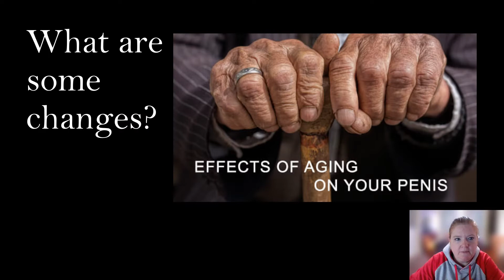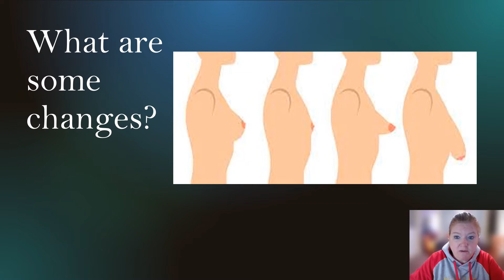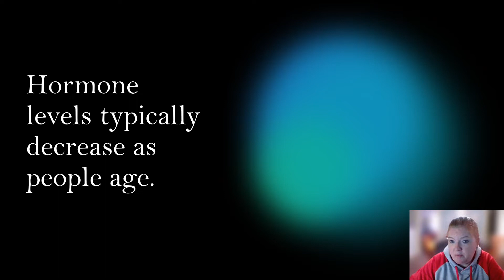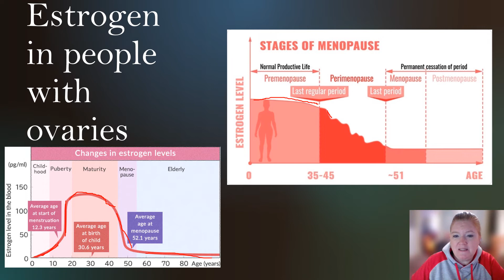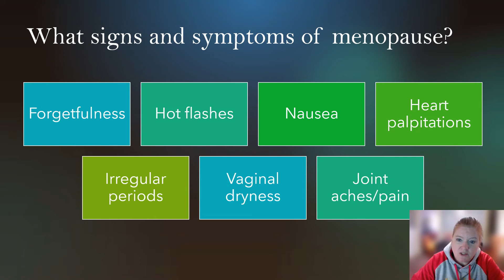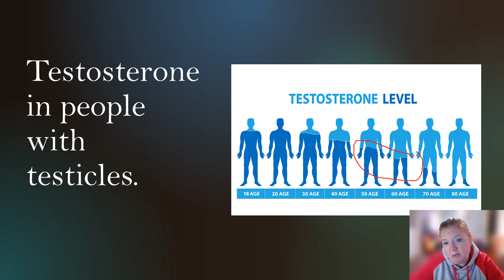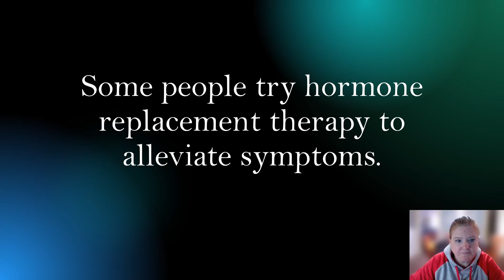Aging and the Reproductive System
This video covers an overview of physical and hormonal changes that occur as people age. In general, hormone levels drop. The effects are similar in all people but specific changes do occur in estrogen=producing vs testosterone-producing individuals. Menopause and Andropause both have significant physical and emotional effects. Some of these effects are related to sexual health and functioning. Hormone replacement therapy may be an option to consider.